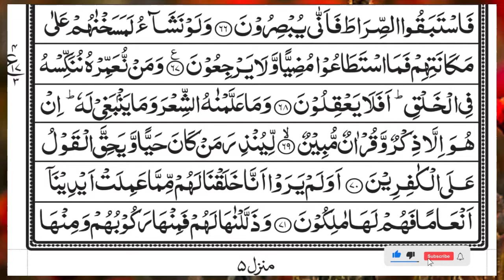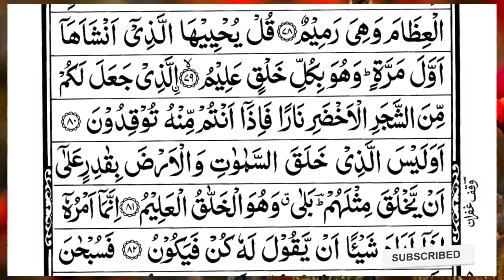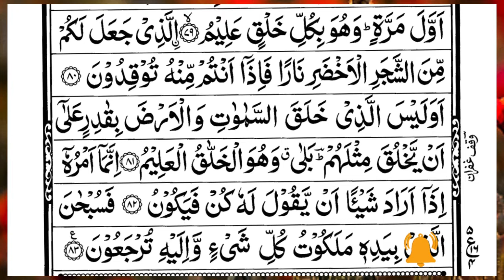Surah Yasin (Yaseen) | Full With Arabic Text | (Episode 4224 ) | Surah Yaseen Beautiful Recitation